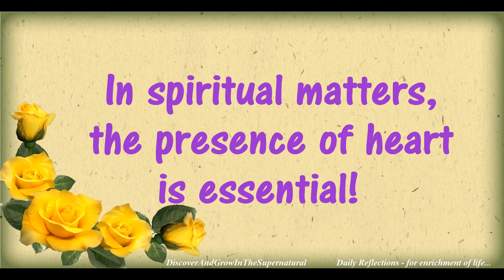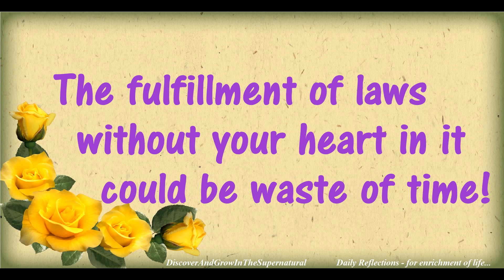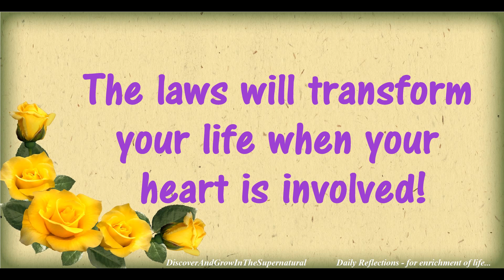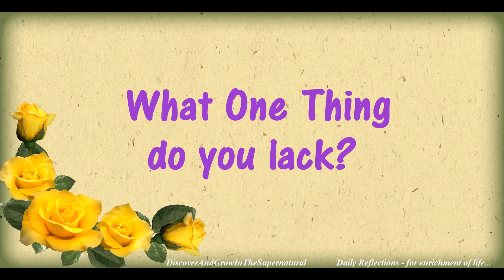Daily Reflections! Discover and Grow in the Supernatural - Oct 11, 2015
We have different rules and commandments to follow of our faith or of our culture. They are to initiate us into goodness and not end in themselves. When we truly love what we do, these rules and commandments should lead us to something more.

Follow all that you already have, but let you not only follow them, be content and relax. In order to grow, look out for what else...? and what more…?  that you can do.

Inspirations taken from the Bible - Daily Readings:
First Reading: Wisdom 7.7-11
Second Reading: Hebrews 4.12-13
Gospel: Mark 10.17-30